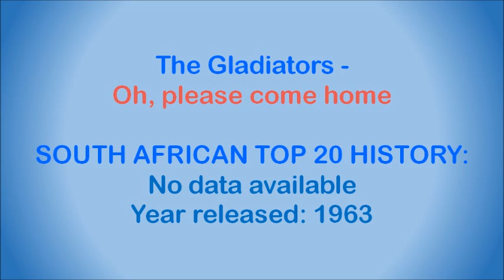The Gladiators - Oh, please come home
South African band of the early 1960s. Members:

• Frikkie Kruger – lead guitar and lead vocals on “I had a chance” and “Oh, please come home”, both of which he composed;
• Tommy Eatock – lead vocals on “Spanish harlem” and “Endless sleep”. He was born in Germiston in 1942;
• Jimmy Brown - bass guitar. He was born in Beaufort West, 1944, and was the lead guitarist initially, before switching to bass. He also composed “Mr Bass-man” and “The 50-miler”;
• Willie Brown – rhythm guitar. He was born in Beaufort West, 1946;
• Hennie Prinsloo – drums. He was born in Pretoria, 1942.

This song is off the album “Introducing The Gladiators”, released in 1963.

This record is extremely difficult to find, and worth a substantial amount if you are lucky enough to come across a copy.